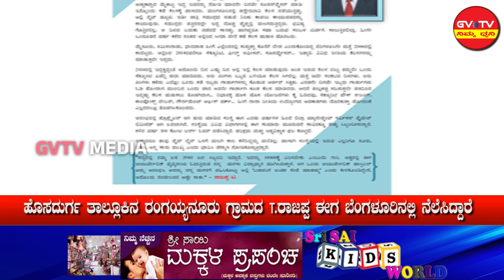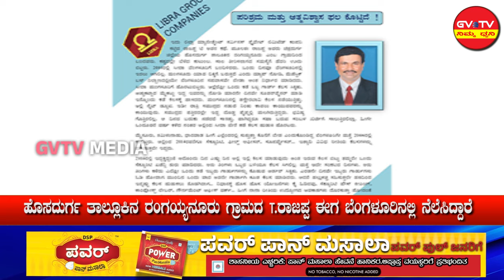20ವರ್ಷಗಳ ಹಿಂದೆ ಸೆಕ್ಯೂರಿಟಿ ಗಾರ್ಡ್,ಈಗ3500ಜನರಿಗೆ ಉದ್ಯೋಗದಾತ T. ರಾಜಪ್ಪ ಯಶೋಗಾಥೆ.GVTV